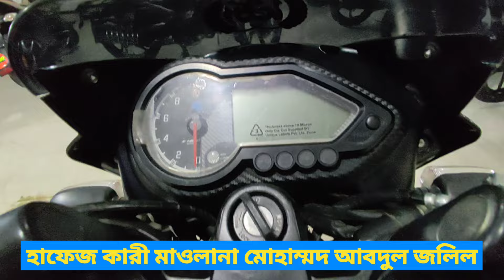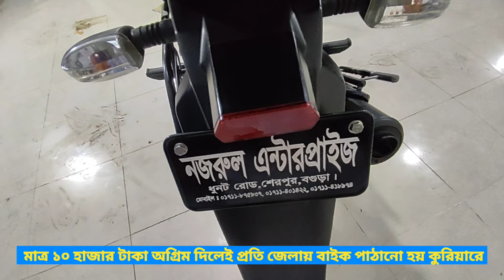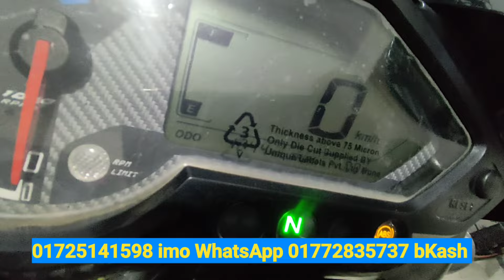২০২৩ এর মাত্র ১২০০ কিলো চলা বাইক বিক্রি হবে PULSER DOUBLE DISK ABS SECOND HAND BIKE PRICH IN BANGL.